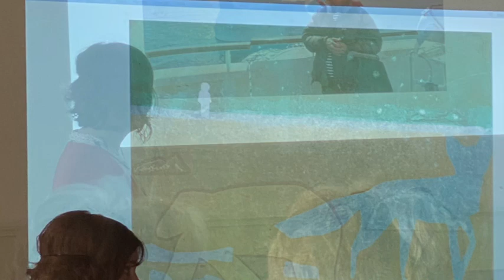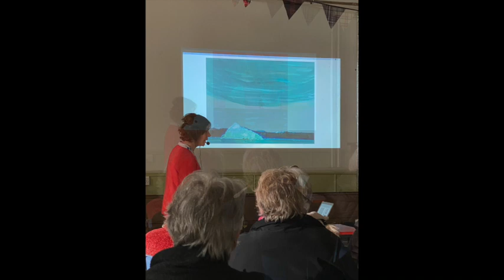Lesley Burr at GSWA Large 540p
The Arctic paintings by Lesley Burr of her expedition trip to Baffin Island. Presented at the GSWA - Glasgow Society of Women Artists - on 6 March 2023.